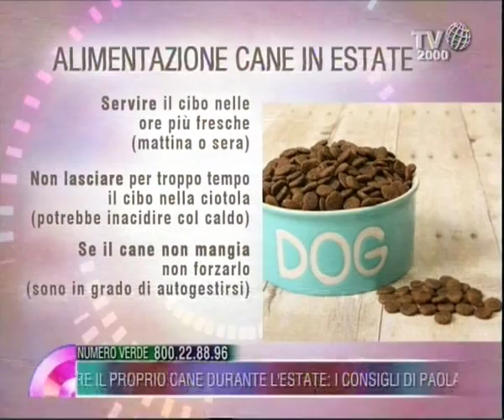Come curare il proprio cane durante l'estate: i consigli di Paola Cherubini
Come curare il proprio cane durante l'estate: i consigli di Paola Cherubini, ospite di Monica Di Loreto nello spazio Rosa di Nel cuore dei giorni.